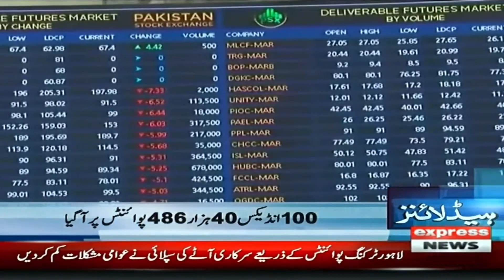Election Commission Adamant - News Headlines 1 PM | Karachi Local Body Election | PPP Govt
Election Commission Adamant - News Headlines 1 PM | Karachi Local Body Election | PPP Govt | Express News | 13 January 2023